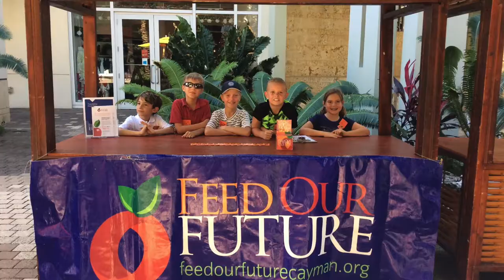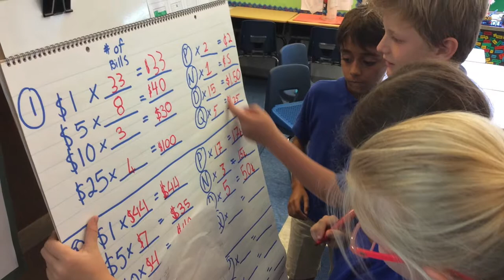Farm to Table Movie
Third graders at Cayman International School explaining their Farm to Table project.